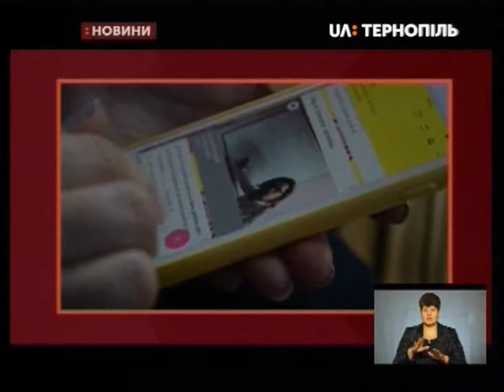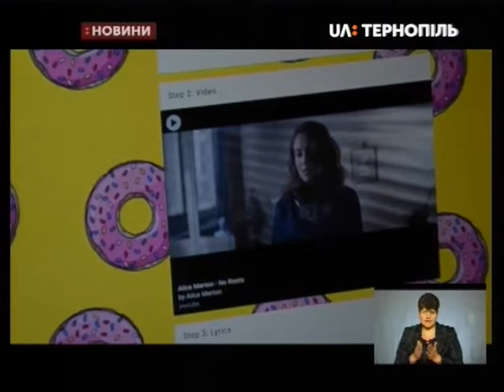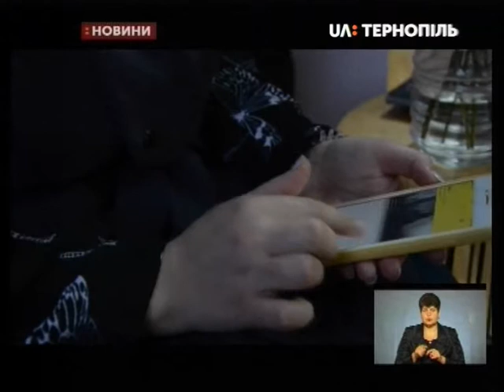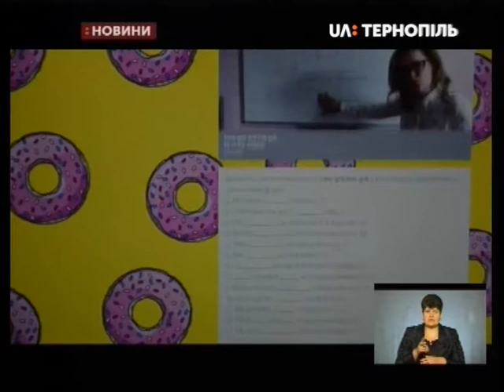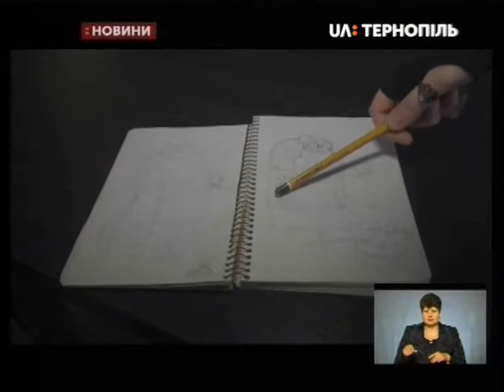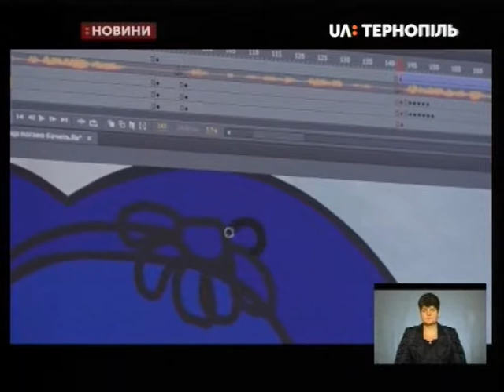28.10.2019. Новини. 19:00